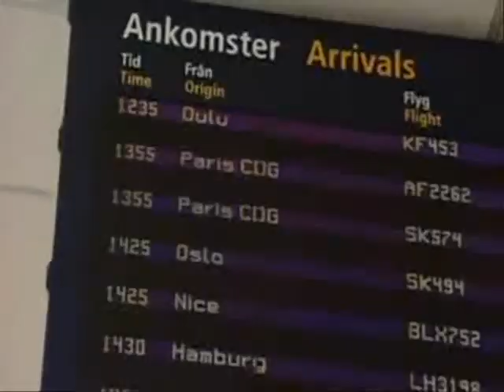Sissela Kyle pre Eurovision Song Contest 2000 Stockholm, part 1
Sissela Kyle pre Eurovision 2000 Stockohlm